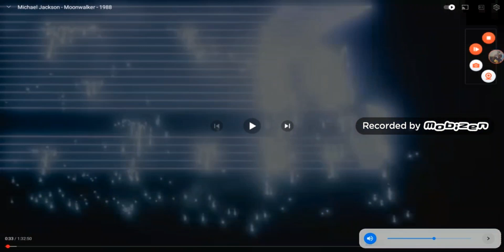EVERYTHING WRONG WITH MOONWALKER